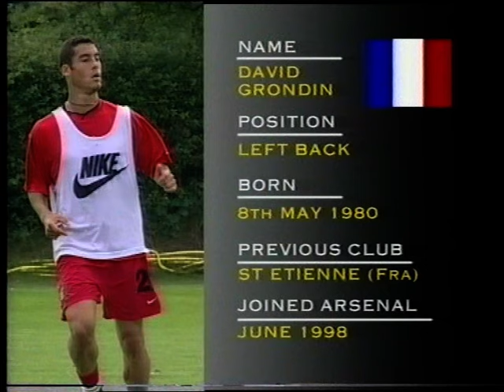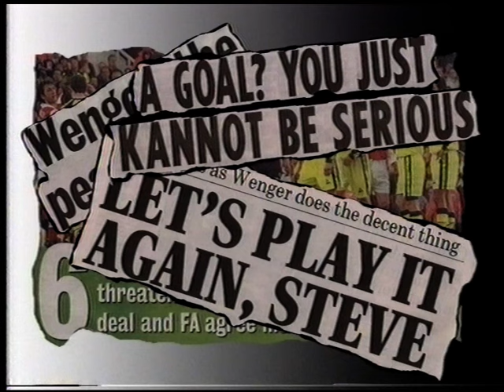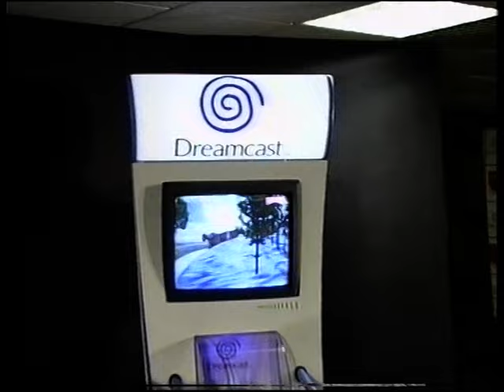Arsenal 1998/99 End of Season Football Review. (Slightly edited for copyright)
Taken from and old VHS. Season review under the management of Arsene Wenger. Arsenal had won the double the season before and had a close run with Man Utd again in 98/99. Anelka, Berkamp, Overmars and Kanu  showed how talented they were, but it turned out to be Anelkas last season at Arsenal after being there only 2.5 years as he moved to Real Madrid.

Video had to be slightly edited for copyright in a few places but it doesn't impact on the video too much.

Introduced by Matt Lorenzo
Commentator Martin Tyler